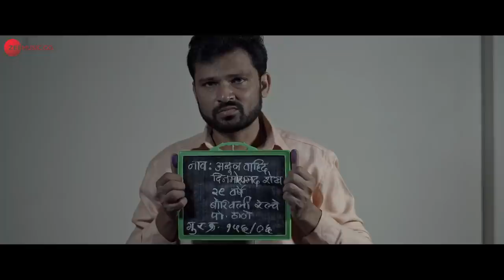Khwaja Ji | Haemolymph | Mujtaba Aziz Naza | Riyaz Anwar | Sudarshan Gamare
Khwaja Ji is the return of Qawwali in Bollywood.
The film ‘Haemolymph' has dropped a new song titled 'Khwaja Ji' sung by Mujtaba Aziz Naza, the son of Aziz Naza 'Chadta Suraj' Qawwali fame. Nasir Faraz is the lyricist of the Qawwali.

Mujtaba Aziz Naza has composed the background score. The film is slated to release in theatres near you on 27 May 2022

Song - Khwaja ji
Movie - Haemolymph
Singers - Mujtaba Aziz Naza & Munir Aziz Naza
Composer - Mujtaba Aziz Naza
Additional Voice - Shoeab Ahmad & Adnan Naza
Lyricist - Nasir Faraaz
Arranger & Programming by Mujtaba Aziz Naza
Music Associate - Munir Aziz Naza & Ashish Mohanty
Sarangi - Sangeet Mishra
Rabab - Chintoo Singh
Dholak - Naeem Sayyed & Sharafat Khan
Ghunghroo Tabla - Shankar Kamble
Solo Tabla - Naeem Sayyed
Backing Voices - Hamid Irfan, Nadeem Naza, Late Moin,  Adnan Naza & Sameer Naza
Additional Programming - Ritesh Chauhan
Recorded At - Ashok Honda Studio, Mumbai
Mixed & Mastered By Shakeel Ahmed At Ashok Honda Studio at (Mumbai)
Sound Assist - Anand Biradar

Star Cast - Riyaz Anwar, Rohit Kokate, Mujtaba Naza & Nilam Kulkarni
Producer - Tikatbari & An AB Films Entertainment Association with Adiman Films
Co Producer - Nd9 Studios
Director - Sudarshan Gamare